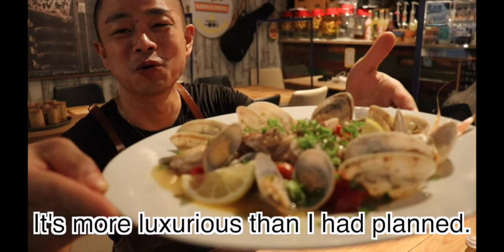Japanese home cooking (Eng sub)【Acqua pazza】〜香港の市場巡りとアクアパッツァ 〜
このチャンネルでは、皆様と一緒に日本の家庭料を楽しく簡単に作っていきたいと思います。
質問、取り上げて欲しい料理等はコメント欄までお願いします。

On this channel, I would like to work with you to make Japanese household fees in a fun and easy way.

この動画の収益の50％は認定NPO法人カタリバに寄付させていただきます。

We will donate 50% of profit to organizations providing free meals to children in need in Japan. See Katariba (Approved Specified Non-Profit Organization)

レシピはこちらから
Here is the recipe.